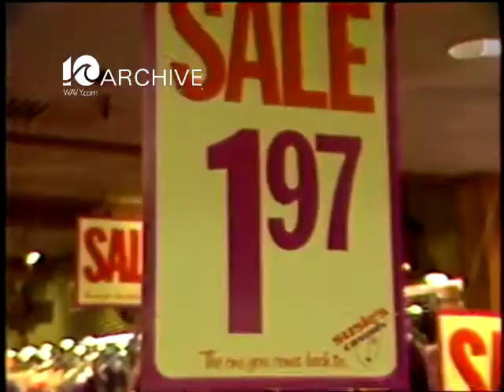WAVY Archive: 1981 Veterans Day Sales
A look back in the WAVY Archives